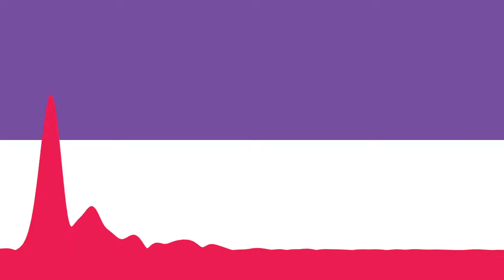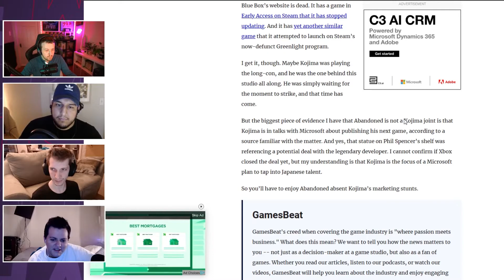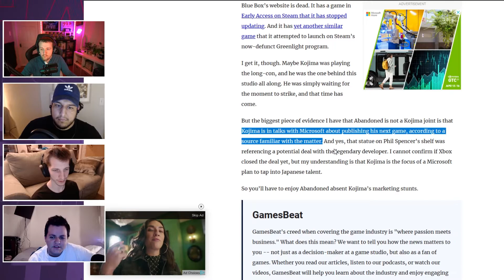Will Kojima's Next Game Be A Microsoft Exclusive? - Crossplay 66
E3 is officially happening as a digital event this June! The Last of Us is apparently getting a remake, oddly enough. Deathloop has been unfortunately delayed. But what the hell is Kojima and MIcrosoft up to?

Timecodes -
0:00 - Intro
0:27 - Coming up on the show…
4:40 - What we have been playing
5:43 - The Witness
8:17 - Monster Hunter Rise
15:40 - Outriders
28:50 - First Class Trouble
33:57 - Shadow of The Tomb Raider
41:30 - Pacman 99
44:38 - Housekeeping
48:47 - The News
49:19 - The Last of Us Remake
01:03:30 - Days Gone 2 was rejected
01:09:10 - The death of the PS Vita
01:16:38 - Is Kojima making a Microsoft exclusive game?
01:29:46 - E3 2021 happening in June
01:34:22 - New and Notable
01:39:01 - Lightning round
01:42:15 - What we are excited for
01:46:36 - Outro